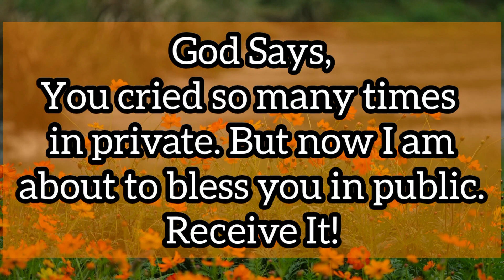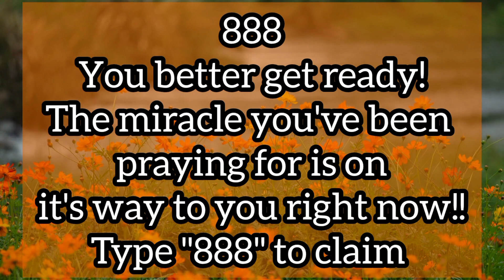Congratulations You have been chosen by God to see this Divine Message |Jesus Says | Prophetic Words